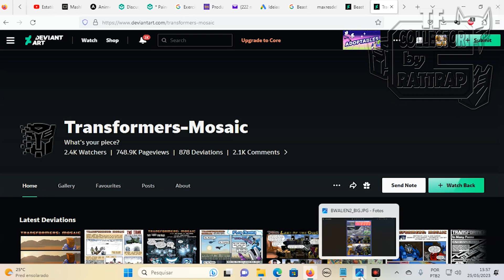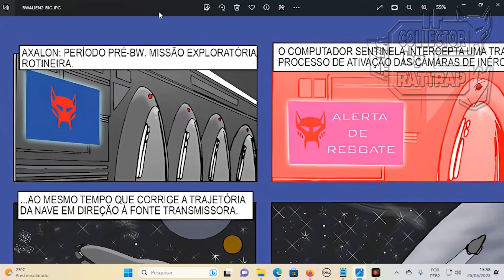BEAST WARS ALIEN WARS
ESSA É UMA WEB-COMIC MUITO ANTIGA QUE EU FIZ (2006) E ACHEI INTERESSANTE TRAZER AQUI PARA O CANAL. SE GOSTARAM E ACHAREM QUE EU DEVO TRAZER
OUTRAS COMICS DE MINHA AUTORIA PARA O CANAL, POR FAVOR ME AVISEM PARA QUE EU SAIBA E DESSA FORMA POSSA PROVIDENCIAR.